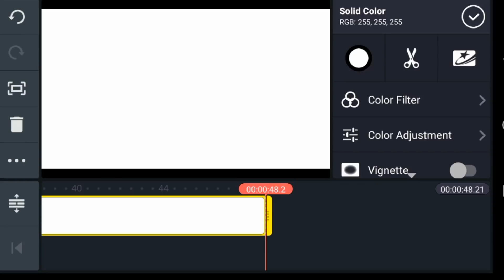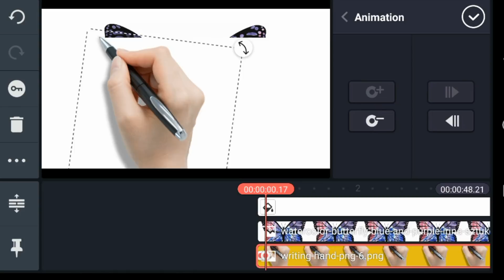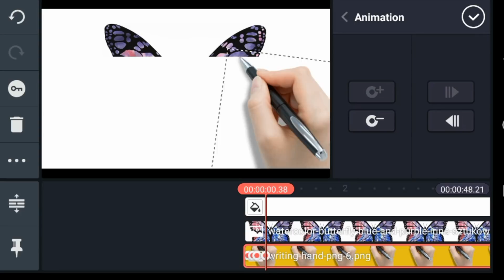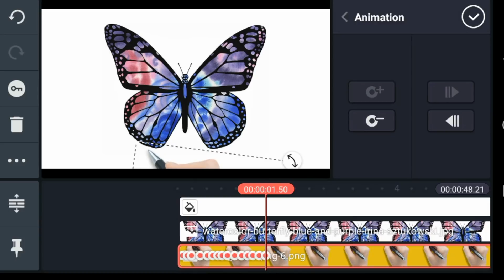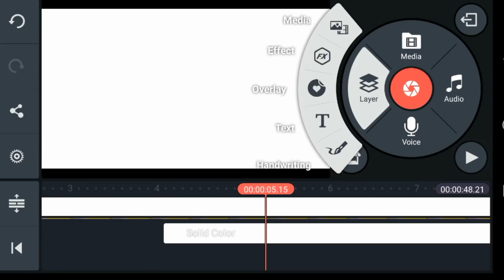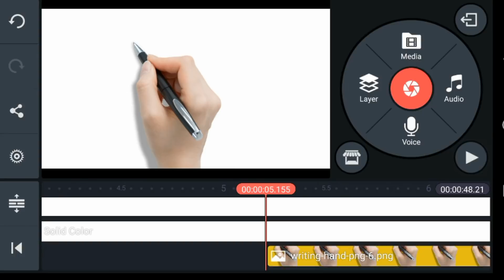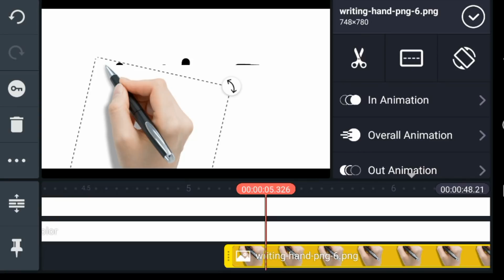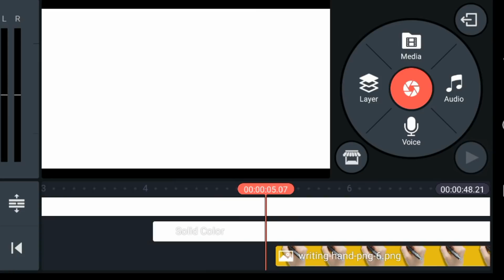How to make handwrite white board animation video Kinemaster | butterfly animation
How to make white board animation video Kinemaster new tutorial on Android, to hand write white board animation video Kinemaster butterfly image 2019 new tricks